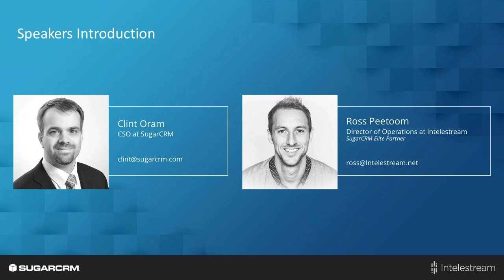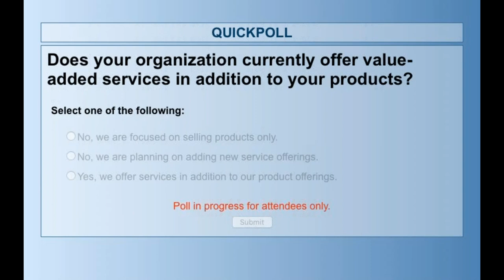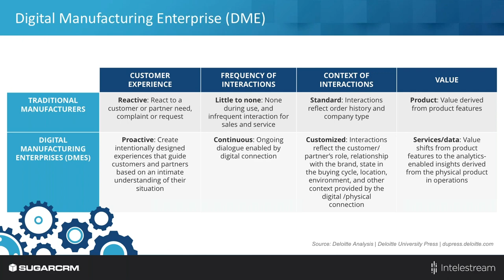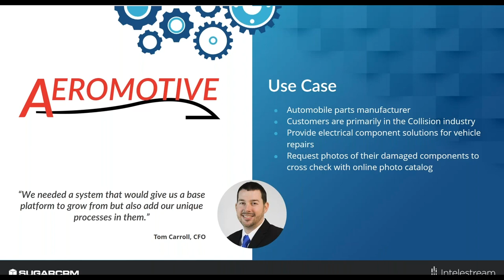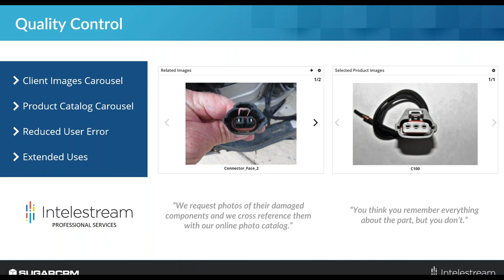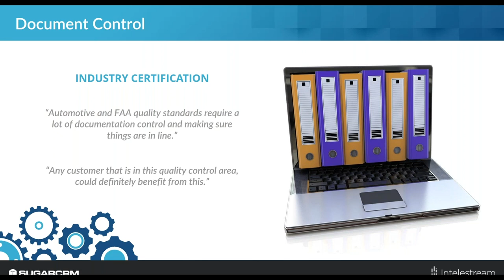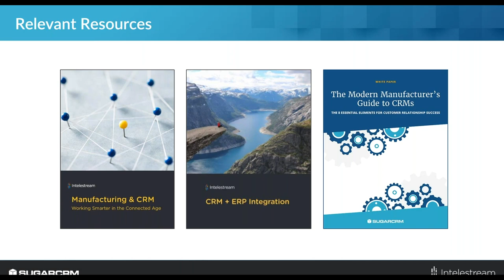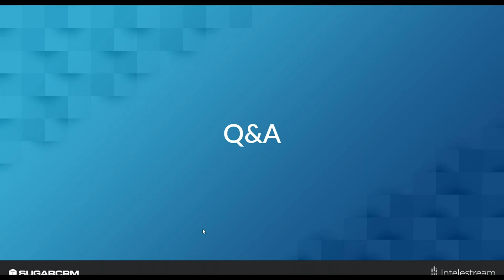A Manufacturer's Guide to CRM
The manufacturing industry has become exceedingly future-focused. From AI and IoT to servitization and sky-high consumer expectations — without the right tools, technology and partnerships, your competitors will get ahead.

In this webinar, CRM experts Clint Oram and Ross Peetoom discuss the latest industry trends and break down how CRM can bring customers closer to your brand and deliver differentiated value.